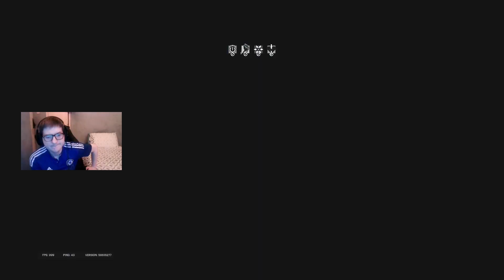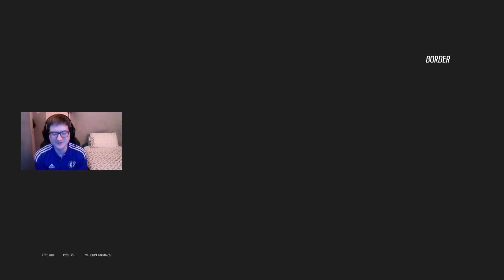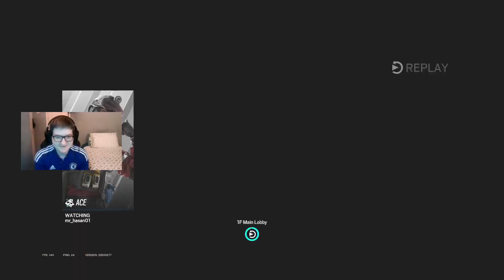Rainbow Six Siege: Dread Factor Road To Champion - Ep 291